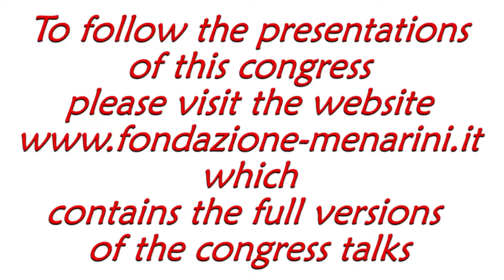Athanasios J. MANOLIS: "The role of late Na channel blockade in the management of CSA"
International symposyum on:
Bridging the gap between guidelines and practice
Manila (Philippines), March 23rd-24th, 2017

Athanasios J. MANOLIS
(Athens, Greece)
The role of late Na channel blockade in the management of CSA